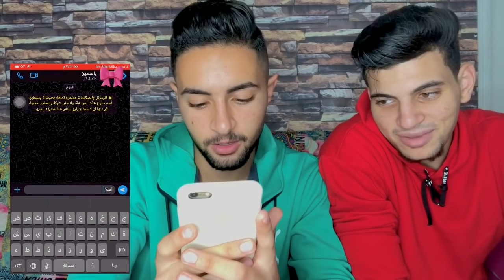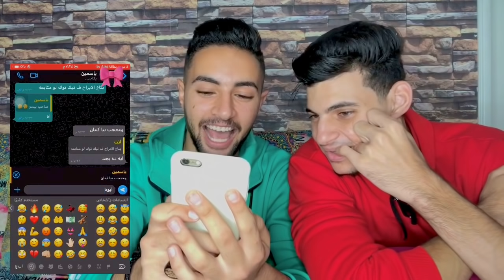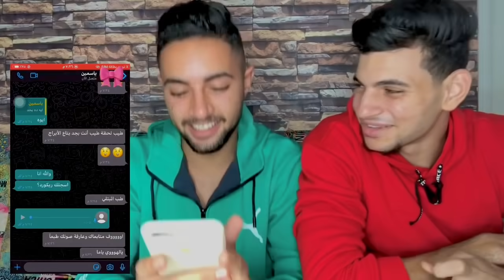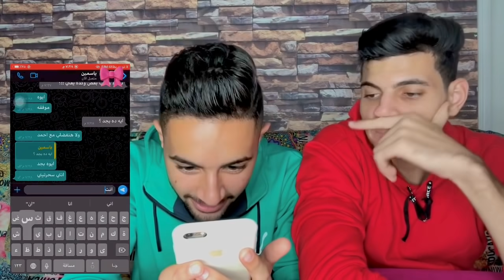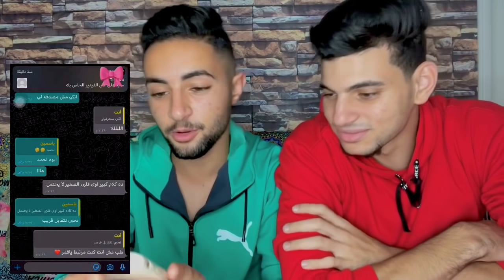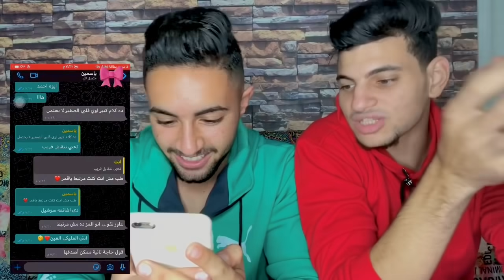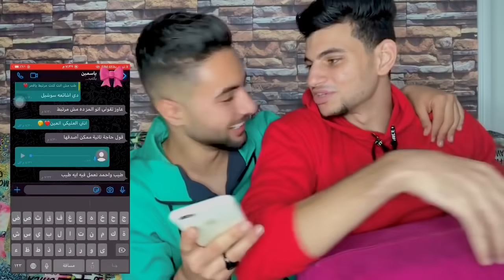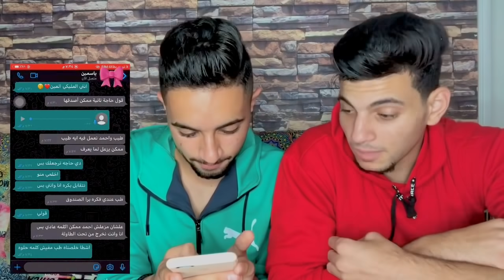اختبارت حبيبت صحبي (النتيجه صدمه)😱🔞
لينك قناه بيسو👇🏻

تبعوني ع الانستجرام 👇🏻🤍